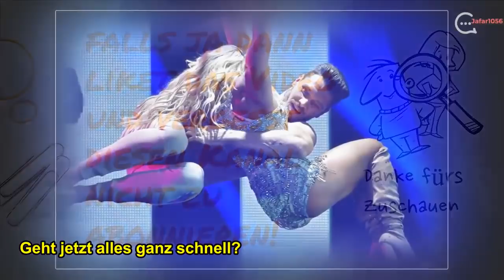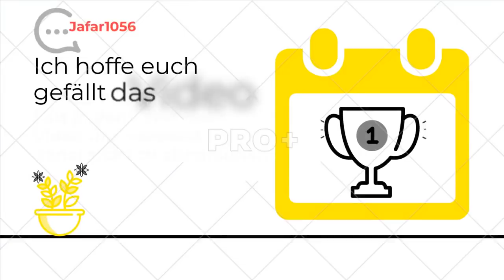Helene Fischer & Thomas Seitel: Sie Ist Total Verliebt In Ihren Neuen Liebhaber!